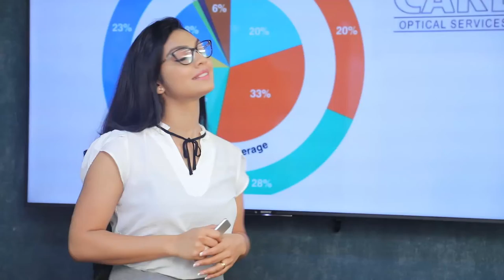අපි නැවත නැවත ඉල්ලා සිටින්නේ නිවෙස් වලටම වී රැදෙන්න| Breaking.lk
අපි නැවත නැවත ඉල්ලා සිටින්නේ නිවෙස් වලටම වී රැදෙන්න